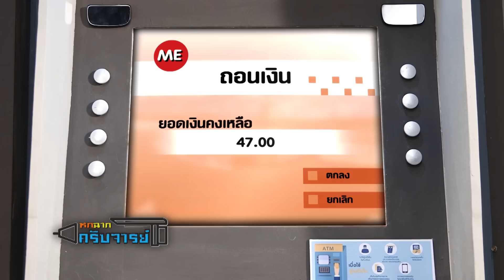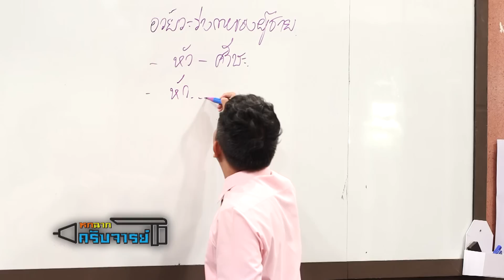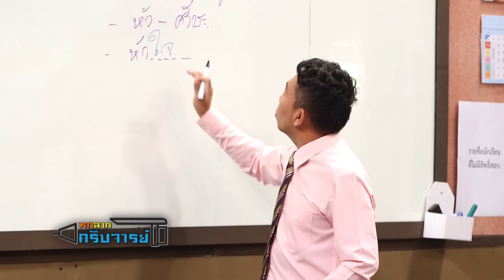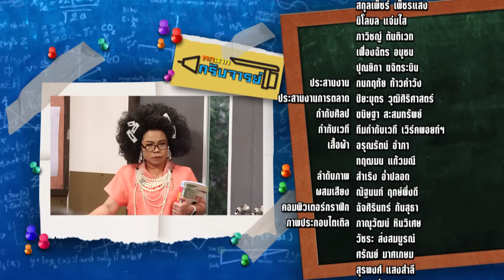หกฉากครับจารย์ | EP.8| 24 พ.ย. 62 [4/4]